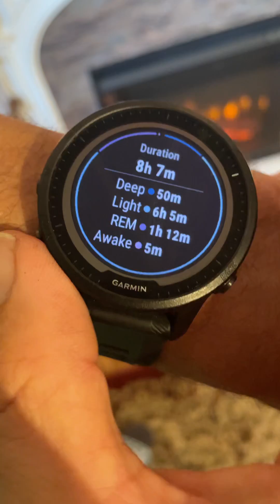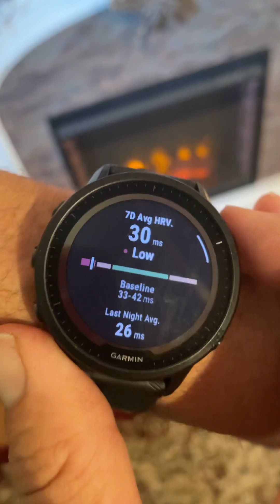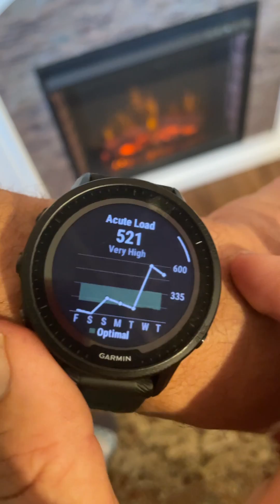Something we LOVE about Garmin 955 Solar RUNNING + TRIATHLON watch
A glimpse of Garmin 955’s morning report and understanding your training readiness score. This can be utilized to better understand your body and how well recovered you are from your previous training, as well as how prepared you are for training or racing coming up.